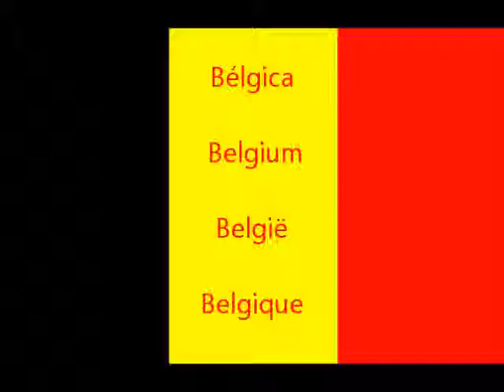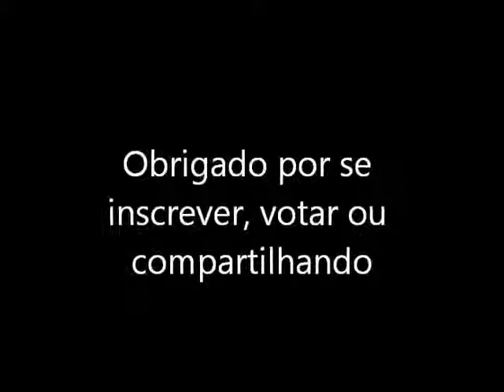Palais de justice de bruxelles. Palace of Justice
Con la colaboración musical de Audionautix.com